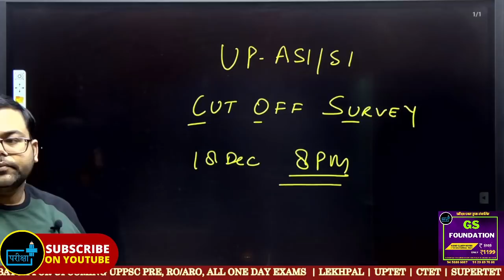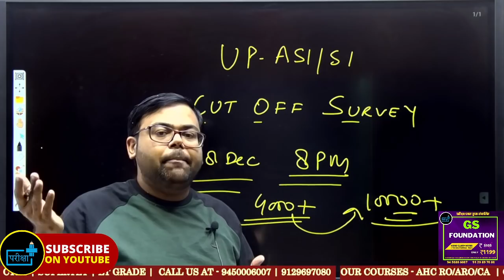upasi si cut off survey | survey form link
up asi si answer key cut off survey
google form